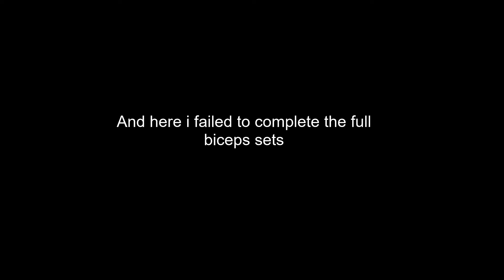I Trained Like Arnold Schwarzenegger For(1 Week) Day 5 Shoulder & Arms - Blueprint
hey I have come up with some new stuff from now on you will see i trained like videos on this channel where u will see me train like all top Mr Olympia IFBB pro athletes .so Subscribe my channel for upcoming videos and like comment and share Thank You..

Training like Blueprint- Exercises
Tue - Shoulder & Arms Part 1
*Arnold press - 5 x 30,12,10,8,6
*barbell behind the back overhead press super set with front raises - 5 x 30,12,10,8,6
*bench supported reverse fly's super set with Upright Row - 5 x 30,12,10,8,6
*Barbell Curls 5 x 30,12,10,8,6
*Incline dumbbell Curls super set with Concentration curls 5 x 30,12,10,8,6
*Close grip bench press 5 x 30,12,10,8,6
*OH triceps extension 5 x 30,12,10,8,6

--Weighing scales:-
food measuring scale
weight measuring scale

--Gym Gears i use:-
foam roller
knee wraps
wrist straps

Tripod used in this video:-

Microphone i use for videos:-